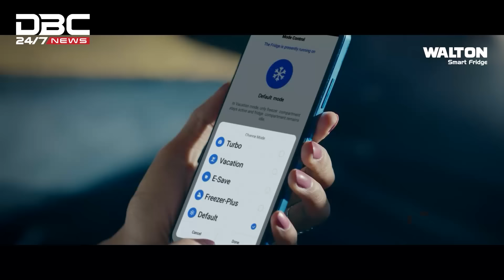৮-১০ টা মেয়ের মতো আমি না: মমতাজ | DBC NEWS